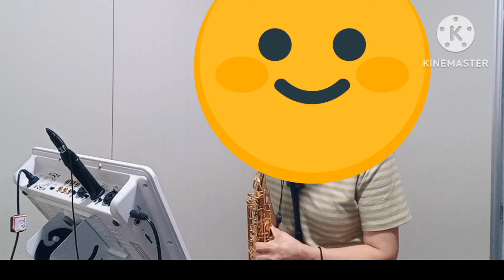첫녹음 안개 낀장충단 공원색소폰 소망여사님(마산)(레슨문의01063016175)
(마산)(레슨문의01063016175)